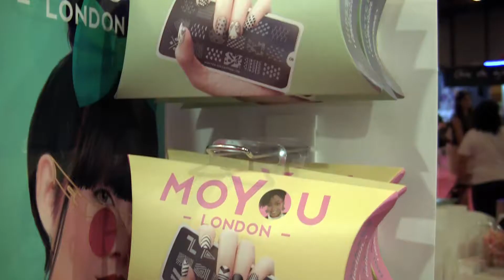ProBelleza en Salon Look Madrid 2018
ProBelleza Original Brands presentó en Salón Look sus últimas novedades, como el maquillaje low cost de Miyo Makeup, la estampación de uñas MoYou London, las brochas ecológicas So Eco, los accesorios de maquillaje BrushWorks, las pestañas postizas Eye Candy, las brochas de maquillaje Vanity Tools, o las paletas de maquillaje Blush Professional.
Muchas gracias a todas las personas que se acercaron a nuestro stand a saludarnos, y a todos aquellos que por algún motivo no pudieron asistir.